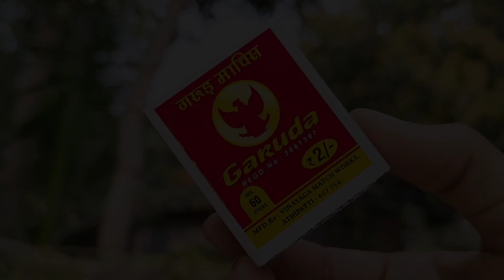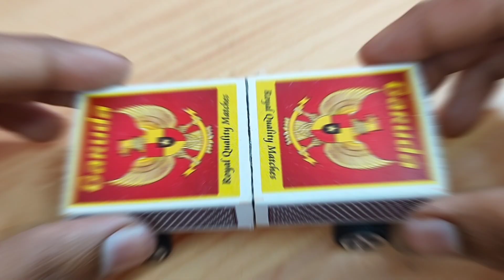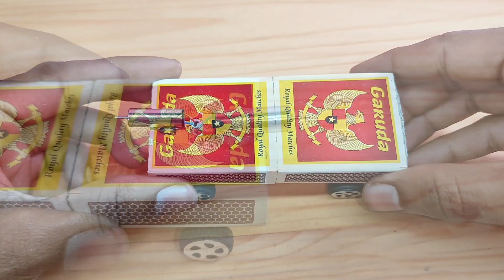How To Make Dobol Matchbox Toy Car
Hello friends in this video i will show you how to make Dobol Matchbox Toy Car at home...